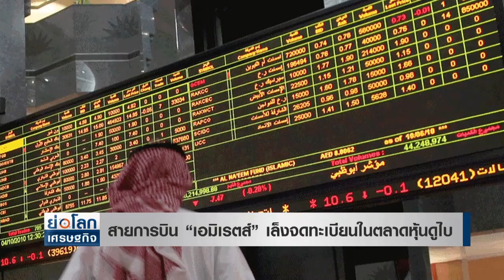สายการบิน “เอมิเรตส์” เล็งจดทะเบียนในตลาดหุ้นดูไบ l ย่อโลกเศรษฐกิจ 17 พ.ย.64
ประธานสายการบินเอมิเรตส์เผยอาจเข้าจดทะเบียนในตลาดหุ้นดูไบ ตามนโยบายนำบริษัทของรัฐ 10 แห่งเข้าตลาดหุ้น